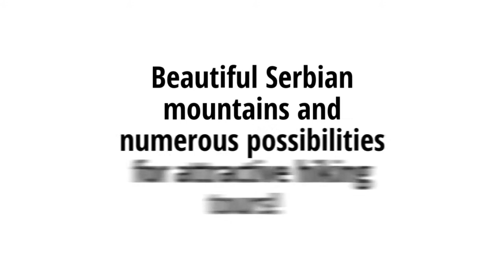Hiking in Serbia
Beautiful Serbian mountains and numerous possibilities for attractive hiking tours.
Choose your hiking destination in Serbia! 👣🌄👌🏼